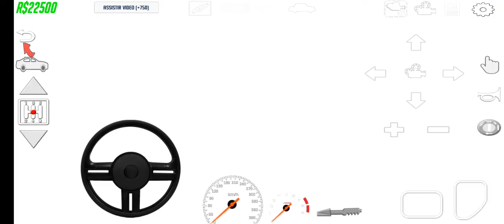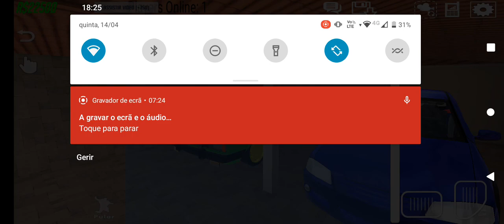COMPREI DOIS CARROS E REBAIXEI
LUCAS GABRIEL GAMEPLAY